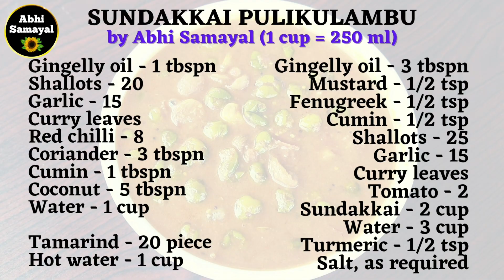கசப்பு தெரியாத பச்சை சுண்டக்காய் புளிக்குழம்பு செய்வது எப்படி | Sundakkai Pulikulambu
Pachai sundakkai pulikulambu recipe in tamil !

Ingredients list is at the end of the video.